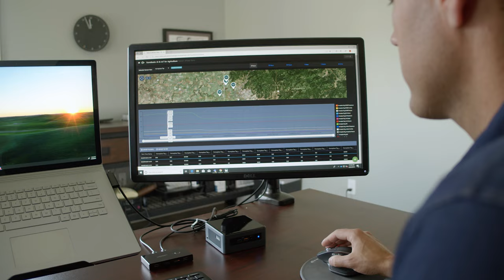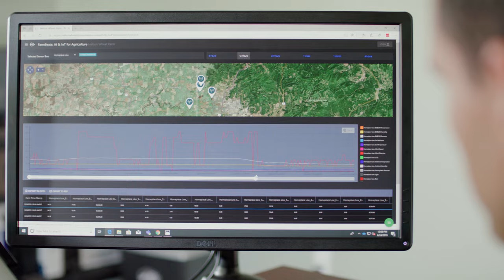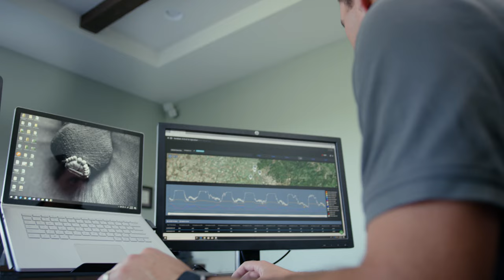Precision agriculture uses computer science to make farms more efficient and reduce climate change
On an 8,000-acre family farm in Eastern Washington, Microsoft Research helps deploy precision agriculture, putting AI and powerful data analysis tools in the hands of an eighth-generation farmer, enabling him to adapt to climate extremes and run a more efficient farm. The microclimate data can also help industries like oil and gas, supply chain, and wind and solar power, which operate in remote areas with limited connectivity.

Ranveer Chandra
CTO Agri-Food, Managing Director, Research for Industry
Microsoft Research

Andrew Nelson
Farmer, Software Engineer
Nelson Farms

Riyaz Pishori
Principal Program Manager
Microsoft Azure

Zerina Kapetanovic
PhD Student, FarmBeats Intern